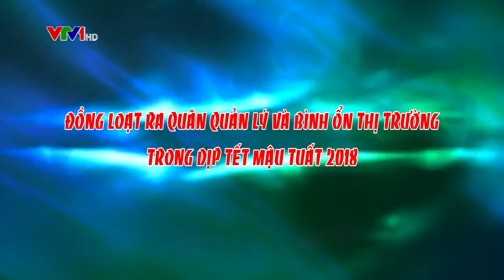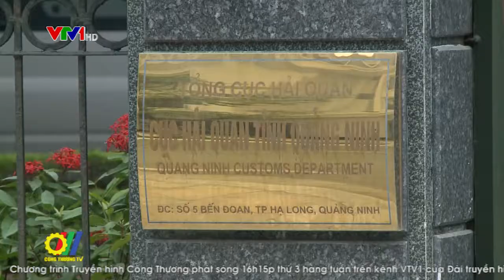Đồng loạt ra quân quản lý và bình ổn thị trường trong dịp tết Mậu Tuất 2018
Thực hiện chỉ đạo của Chính phủ, Bộ Công Thương, hiện nay, các đơn vị liên quan như Sở Công Thương các tỉnh, lực lượng quản lý thị trường, hải quan, công an, biên phòng.v.v. đã đồng loạt thực hiện nhiểu giải pháp quản lý và bình ổn thị trường trước, trong và sau dịp tết Mậu Tuất 2018...